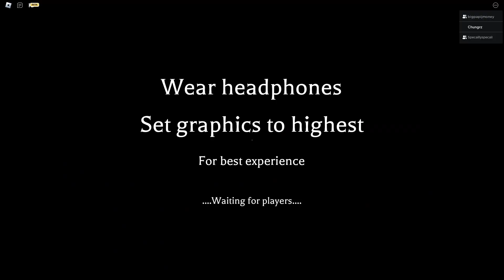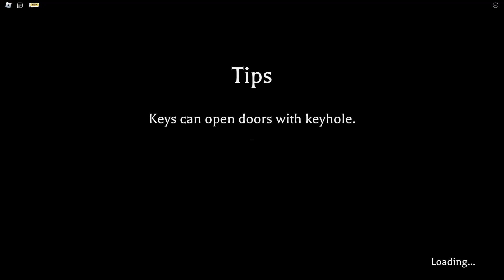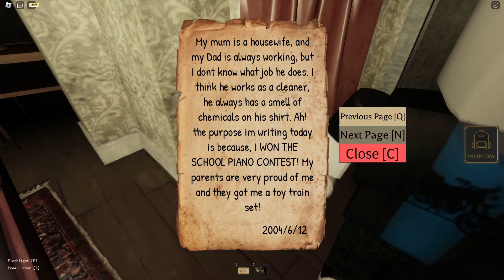Roblox: Before Truth - The boyz r back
Idk how often I'll upload but here is one video lmao

Toadz - @TOADZSTER
Jcon - @friedwegg